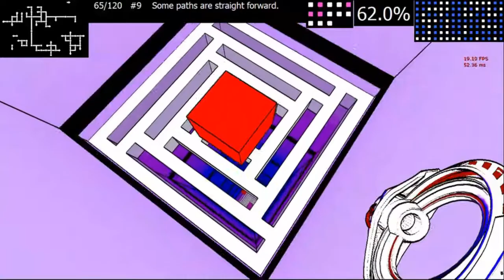Antichamber | Problem 101: Trapdoors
One of the reasons why 1 cube can be better than 2...

Part of "High% NE-LL" trial run, which dies after that glitch...

| High% No Esc Lagless (NE-LL) |
Highest Signs, Pink Cubes, Def. Rooms discovered in a seating without return to Antechamber (game hub) and without purposely lagging the game (by tabbing out/in the game or switch between full-screen and windowed mode)